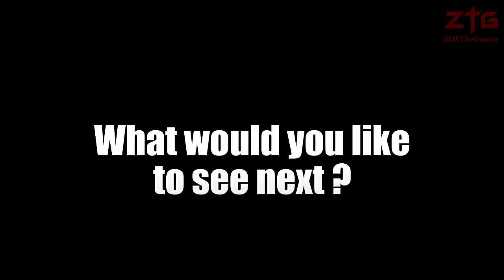Destiny Crucible - EPIC Montage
It's time for CRUCIBLE!

1st song information:
"Atom Smasher"
by Blue Stahli

2nd song information:
"Chaser"
by Blue Stahli

3rd song information:
"The Destroyer of All Things"
by Blue Stahli

4th song information:
"Higher"
By Tobu

PSN ► ZOX-SSX
              ZOX-13-